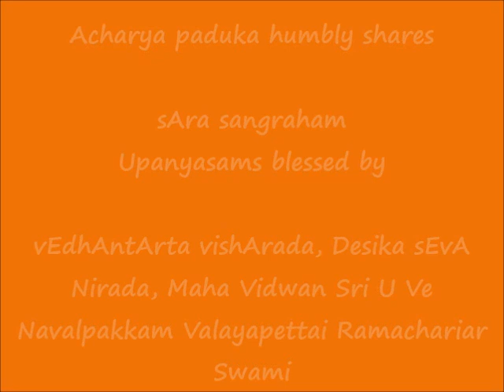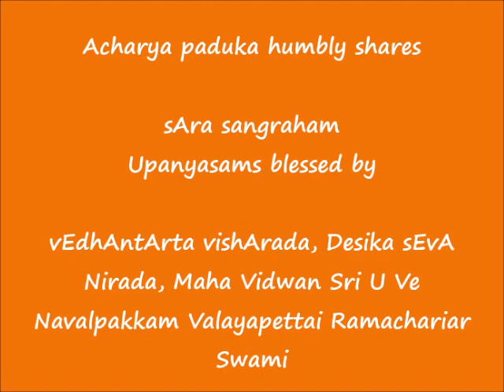05 - கரண த்ரயம் & வ்யாபார த்ரயம் (karaNa trayam & vyApAra trayam) - ஸார ஸங்க்ரஹம் (sAra sangraham)